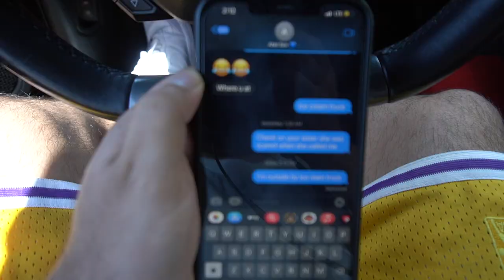PICKING UP my son from SCHOOL in a LAMBORGHINI!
Welcome to another video guys! In today's vlog I PICKING UP my son from SCHOOL in a LAMBORGHINI! We hope you guys enjoyed this vlog. Thank you guys for watching Pablezyy & Steph gang! Make sure to DESTROY the LIKE button!

 @Jailyne Ojeda
 @The Aguilars
 @Rob The Original
@Mrthc Vlogs
 @KR Vlogs
 @Fuerza Regida
 @Benny Soliven
 @Us Always
 @Cristian Blends
 @Elsy Guevara
@Paulina Torres
 @Graciela y Malcriado
 @Joe Maynor
 @Cynthia & Ariz
@Adriana y Jorge
@Jonathan Hernandez
@Nikki V.
@Ethan Aguilar
@Arnuar Charvett